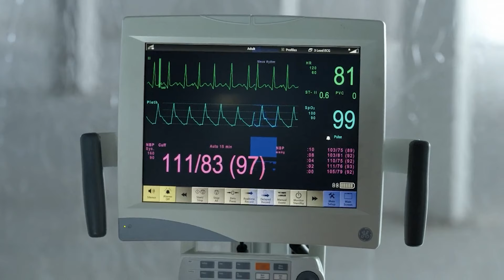they are all on the verge of death because a crazed killer is ready to slaughter them [PART 12]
PART 12 OF LAST EPISODE ON SEASON 3
Almost two years after a virus wiped out most of the human race, Phil Miller only wishes for some company, but soon gets more than he bargained for when that company shows up in the form of other survivors.

S3R13S N4M3 : L4ST M4N ON E4RTH